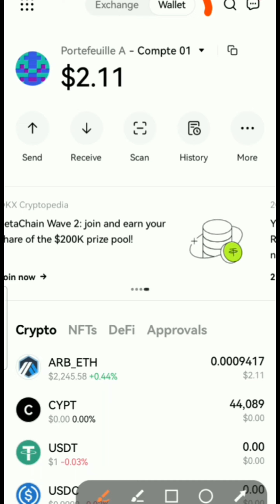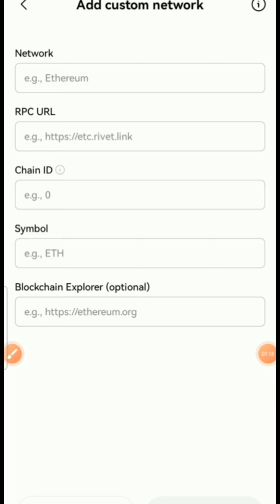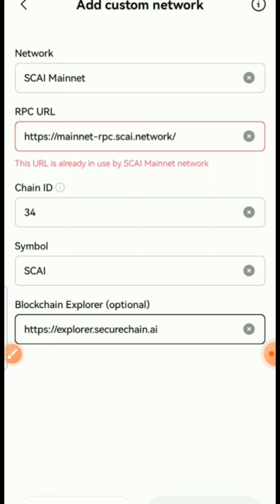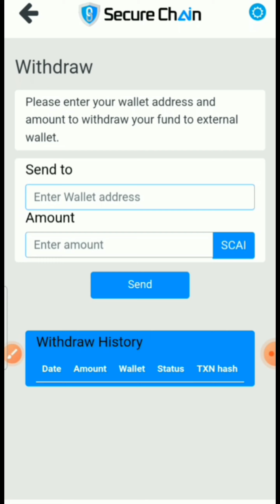إضافة بلوكشين SecureChain الى محفظة okx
رابط التيلغرام

رابط التسجيل SecureChain